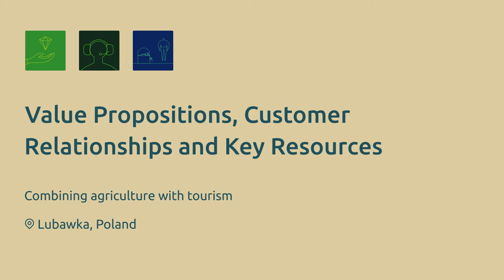RUBIZMO Animations ro #08 - Legătura dintre turism și agricultură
În peisajul idilic al pădurilor din zona muntoasă a Sudetei poloneze, familia Jochymeks își pune amprenta.

La prima vedere, familia celor patru trăiește într-o fermă comună, dar de fapt este mult mai mult decât atât.

Povestea de succes a lui Jochymeks poate fi o inspirație pentru alți fermieri
în toată Europa!